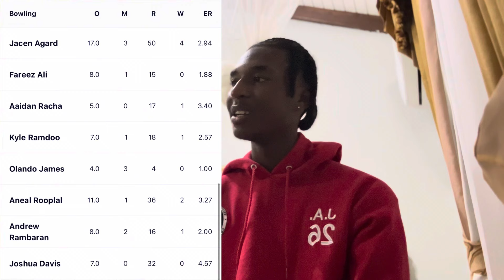Tour Of Saint Vincent Ep2 (Game Day Behind The Scenes) *Hotel Cricket*